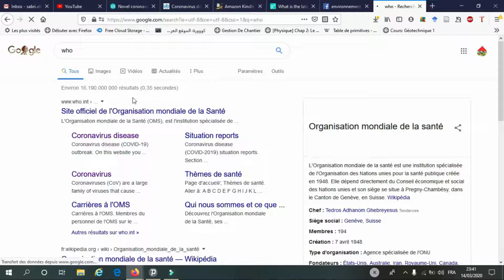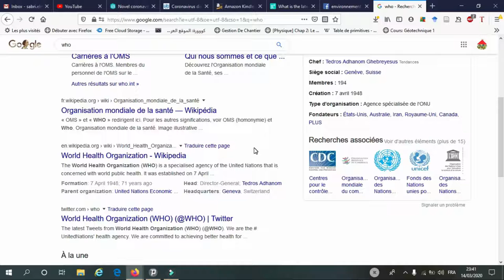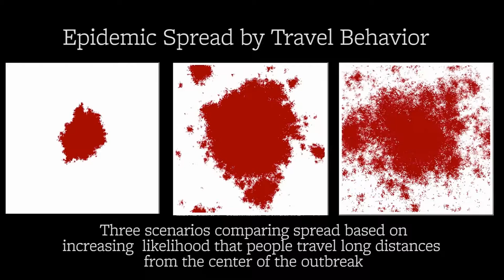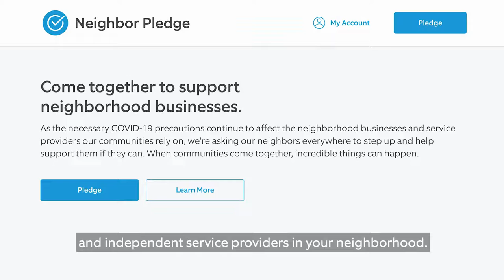The Global health pandemic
Motion graphics of a global map with the localization and spread of a new pandemic of coronavirus infection COVID-19 in the world. Suitable for mapping outbreaks of diseases, epidemics, the spread of crisis situations, emergency events.

COVID-19 UPDATE March 11th, 2020: COVID-19 is now declared a pandemic by World Health Organisation (WHO).

On this website you can find information and guidance from WHO regarding the current outbreak of coronavirus disease (COVID-19) that was first reported from Wuhan, China, on 31 December 2019. Please visit this page for daily updates.

As COVID-19 advances, we implement more and more measures to battle the spread of the disease, from thoroughly washing our hands to self-isolation and national lockdowns. But, do we actually know how Coronavirus affects our bodies and how it transmits?

The NeighborPledge is an effort to bring communities together by providing a space for neighbors to show their support for the neighborhood businesses and services they rely on, and encourage their communities to do the same.

At Ring, our mission is to make neighborhoods safer and better places for us all to live.  We believe this happens when communities come together to support each other, especially when times are tough.

Right now, the important COVID-19 (coronavirus) precautions we are taking are changing our daily routines and preventing us from supporting the neighborhood businesses we rely on every day. Now, more than ever, is the time to come together to show our support.

Join us, if you can, by making a pledge to support your local business neighbors in need.
Whatever you can do to help. We are not collecting money. We’re collecting promises to act. Pledge to send words of support. Pledge to do what you can to keep our communities thriving.

to make your pledge.